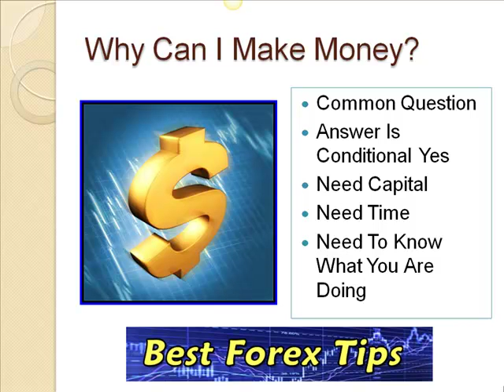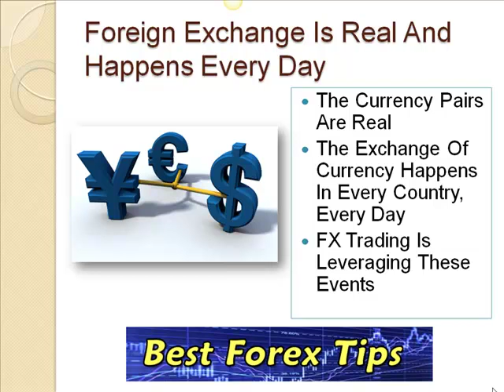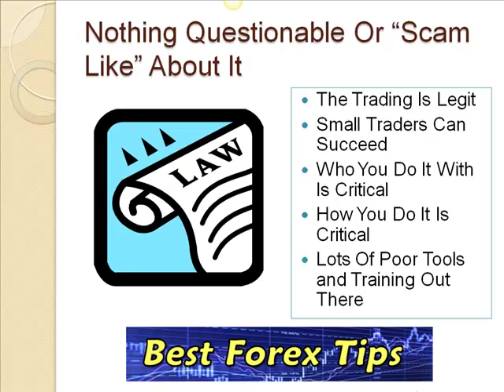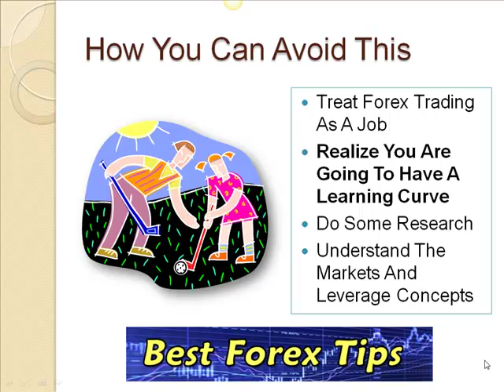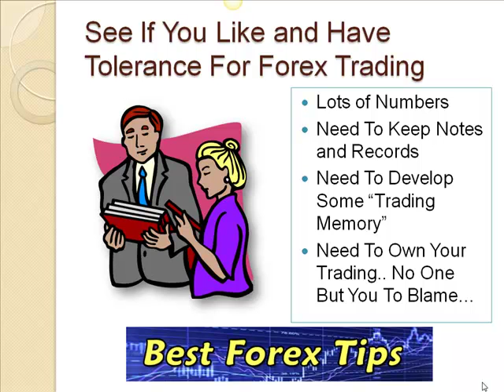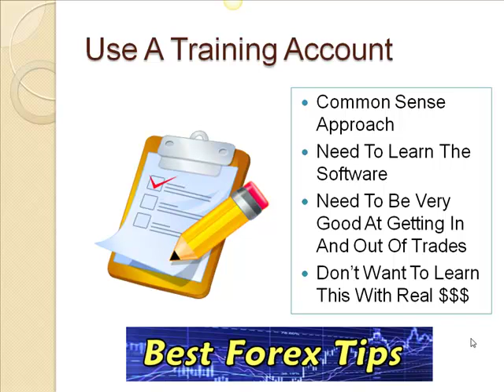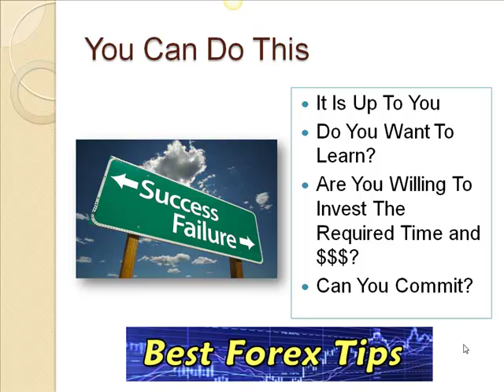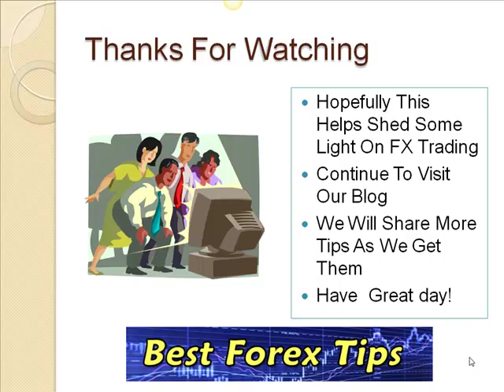Best Forex Tips For You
Patrick McTigue provides some good tips to follow when deciding if you want to start to Forex Trade.